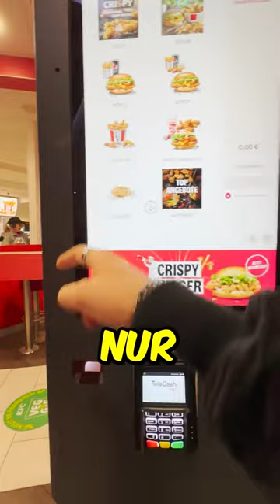1 Stern vs. 5 Sterne Fleisch